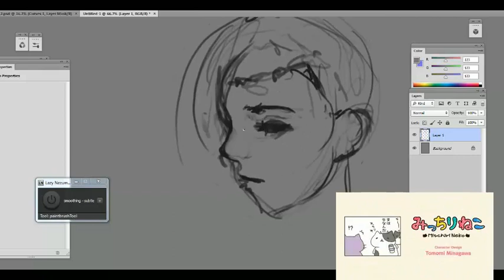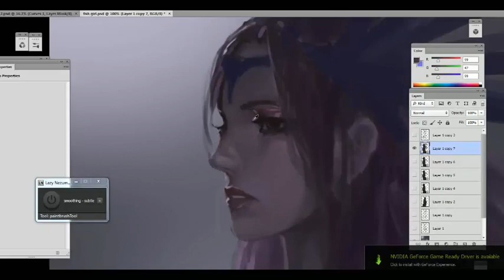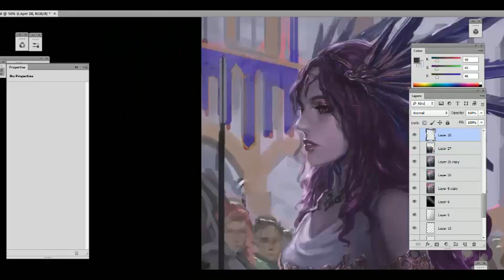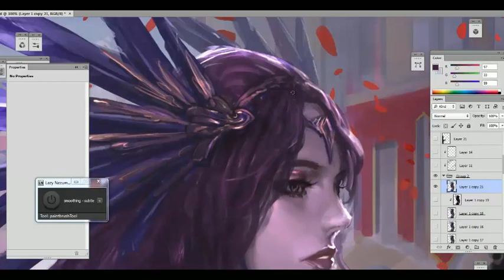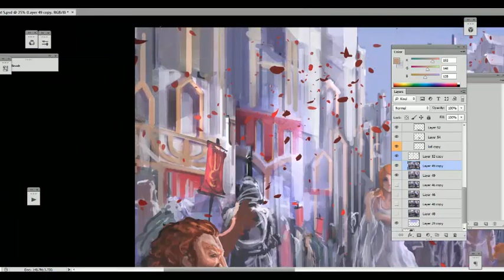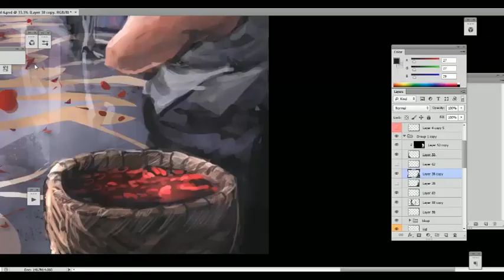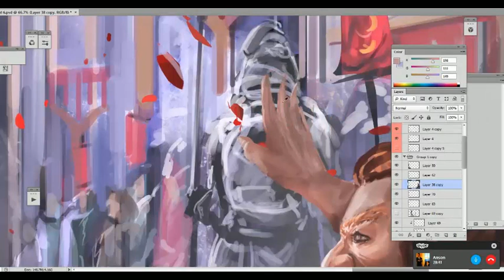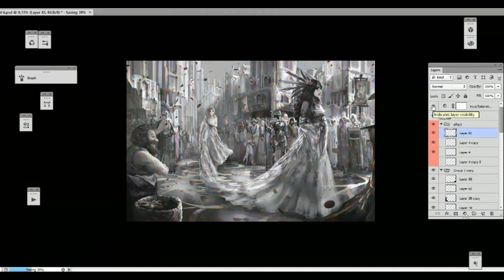Time-Lapsed : Noble Ceremony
Time taken : 30 hours
Pogram : CS6 Adobe Photoshop
Tablet: Intuos 3